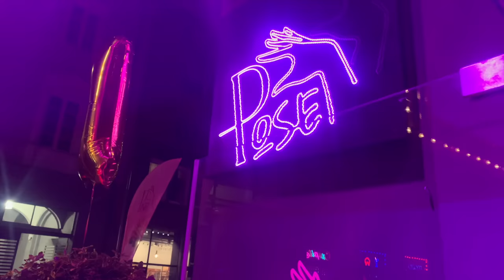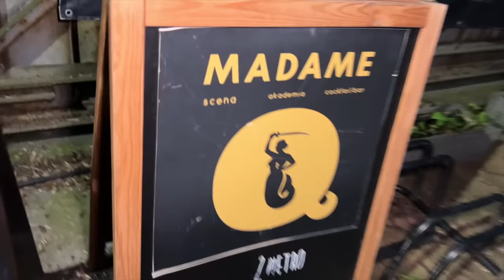Majka Jeżowska Vlog - PRIDE MONTH - Odcinek 27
Zapraszam na nowy odcinek mojego tęczowego Vloga  :)